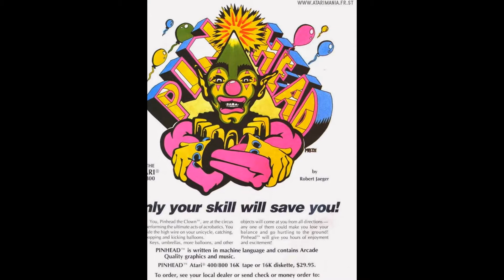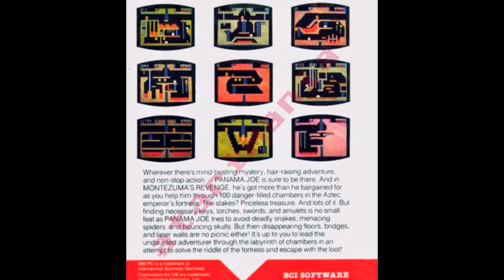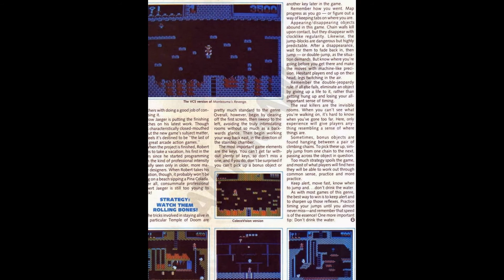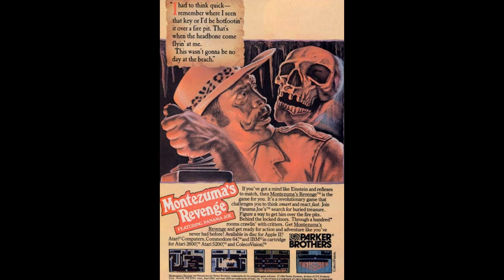Atari 8-bit games programmed by Robert Jaeger